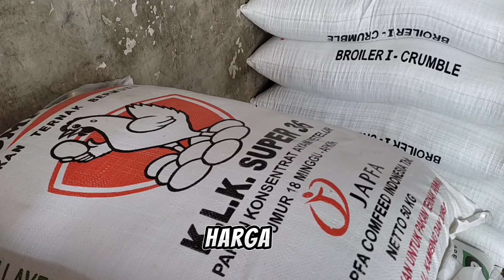Ternak Ayam Joper Rugi Karena Harga Panen Sangat Murah, Cari Tahu Penyebabnya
Ternak joper apakah masih prospek? Nah saya sangat sering mendapatkan pertanyaan tersebut, banyak yang bingung apakah benar ternak ayam joper sekarang banyak rugi?

Nah bagi ternak joper pemula, Anda harus paham situasi saat ini, jangan cuma ikut-ikutan saja. Ingat ternak ayam joper 100 ekor saja modalnya sekitar Rp 3 juta lebih. Kalau boncos, sayang uang Anda bukan?

Nah di beberapa daerah harga ayam joper per kilo 2024 sangat murah, bahkan saat pakan naik tajam harga ayam joper 2024 cuma sekitar Rp 35.000.